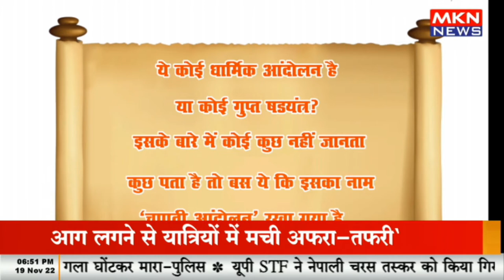Chapati andolan || चपाती आंदोलन || भारत का अनसुना इतिहास || MKN NEWS